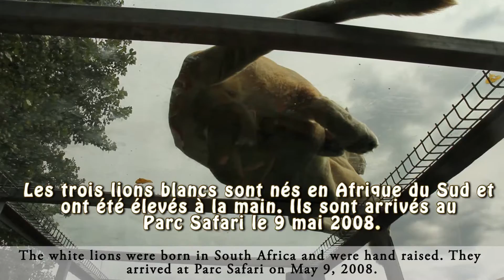Parc Safari tv Capsule 7: les lions blancs (with english subtitles)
Suivez Kristina l'exploratrice tout au long de l'été avec ses capsules qui vous en apprendront plus sur le Parc Safari et ses occupants.

Cette semaine, Kristina rencontre Sophie Dumont, zoologiste au Parc Safari, pour parler des 3 lions blancs.

Bon visionnement!

Follow super reporter Kristina all summer long, as she explores Parc Safari and learns more about its animals and the people who take care of them!

This week, Kristina asked Sophie Dumont, zoologist at Parc Safari, about the 3 white lions.